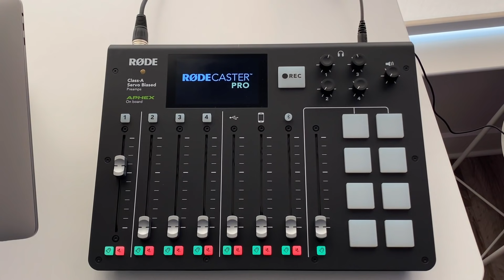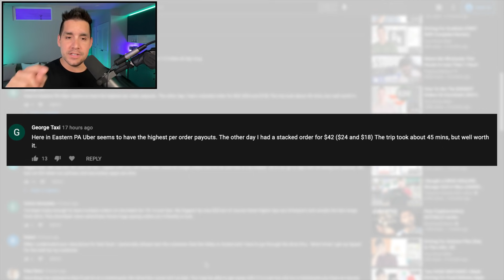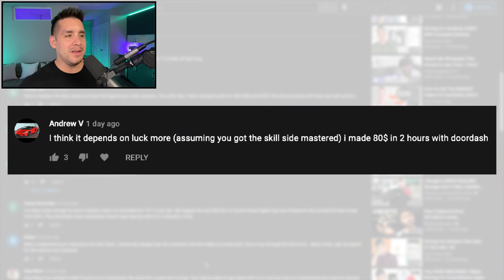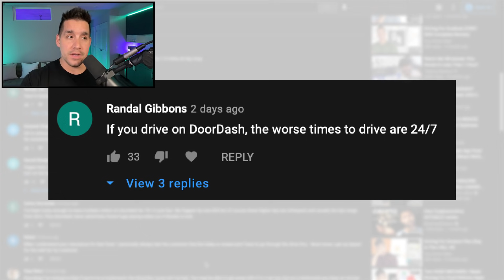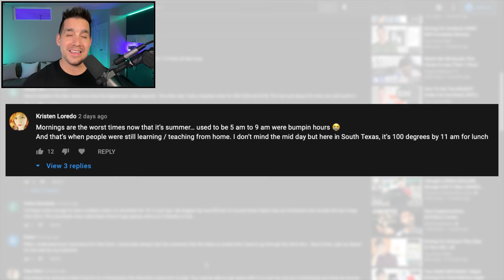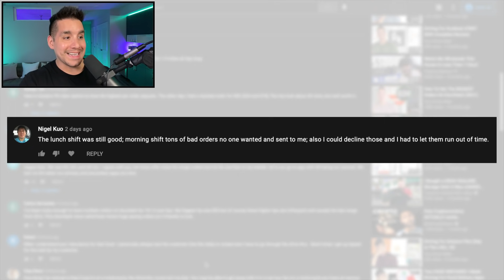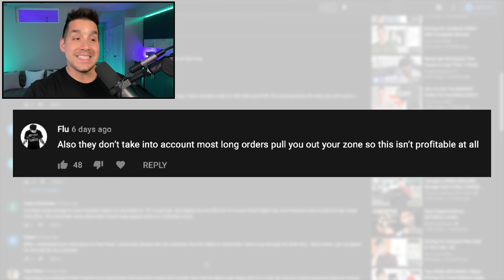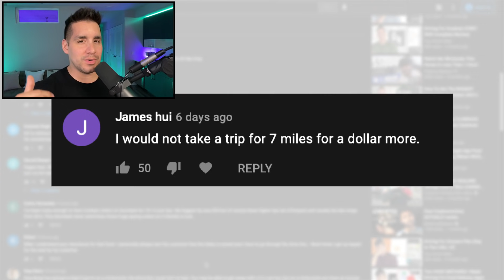Reacting To Side Hustle DRIVERS (Anger, Money Hacks, Problems & More)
In this video I take a look at your comments and react to your questions, concerns, earnings hacks and more!

🖥Video Timecodes🖥
0:00 - Finally
1:02 - Intro
2:09 - The Highest Paying Food Delivery App Is Uber Eats (Or Is It?)
3:02 - Grubhub Is The Best App In This Scenario
3:45 - Smart Hack For All Fast Food Orders?
4:42 - Is Driving Food Delivery More Luck Or Skill?
6:14 - Never Drive For DoorDash
7:56 - Should You Avoid This Shift Time Altogether?
9:39 - Declining Low Paying Orders Increases Pay (When Done Right)
11:21 - I’m Experiencing The Summer Slow Down!
12:53 - DoorDash Lowers Dasher Pay, Drivers Respond
13:10 - The Big Problem With DoorDash’s New Pay Model
14:20 - What Happens In Practice Versus Reality
15:22 - Will You Accept More Orders Because Of This?

►Save On Uber Eats Orders: Use Code “eats-mikes1003”

►Gear Of The Day

QUESTION -  Which comment stood out to you the most and why?